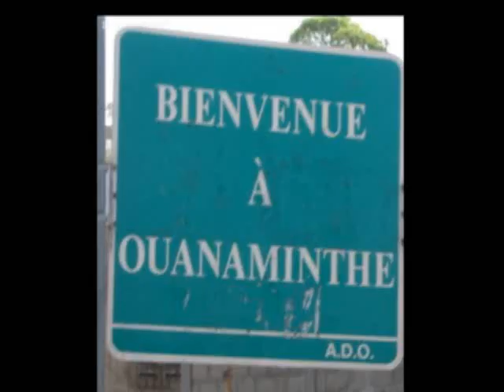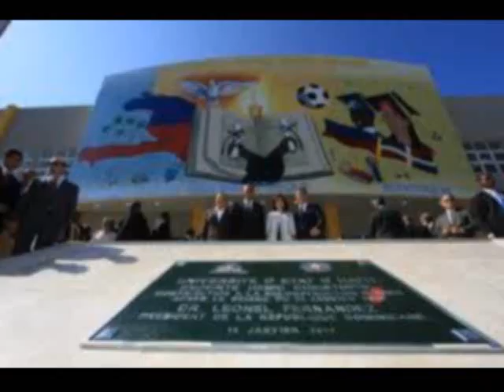Anbyans Kanaval 2012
Anbyans "bale lari-a" Kanaval 2012 - Recorded at Anbyans Studio Cap-Haitien, Haiti - Photo Video By Roroalph for Metro-Compas iRadio Boston.